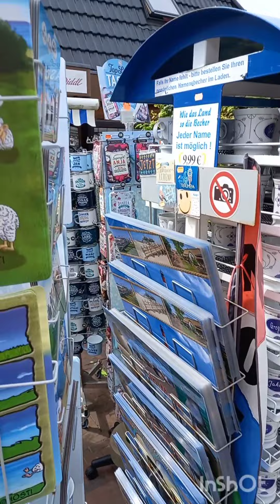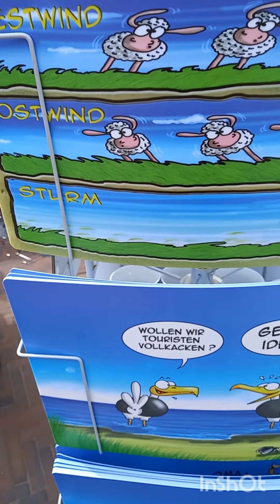Tag 5: Bummeln & Wattwandern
fauler tag heute aber lust um zu Bummeln und Watt zu Wandern.